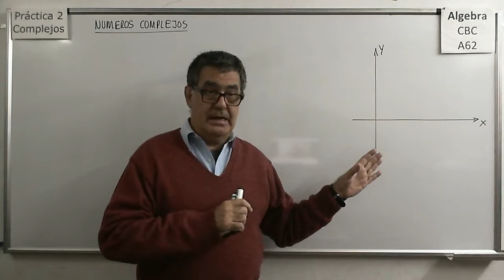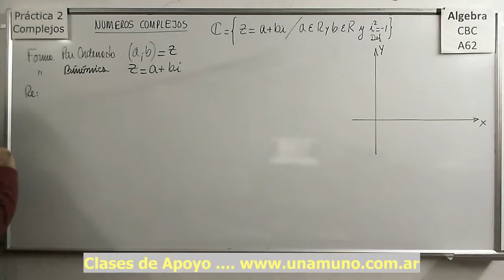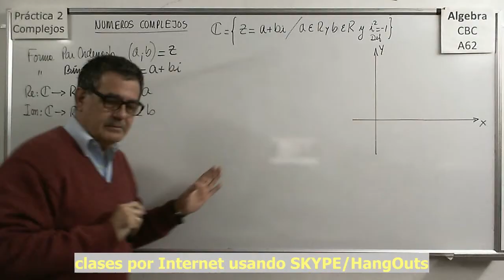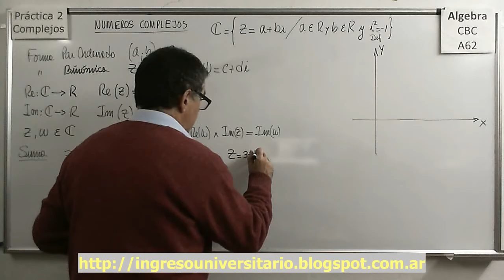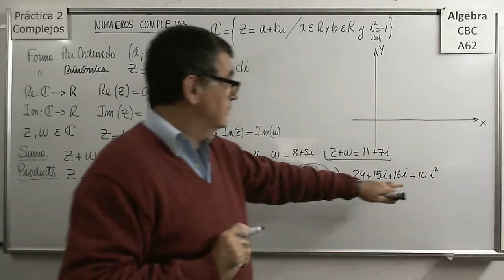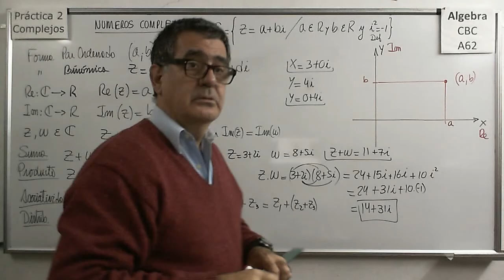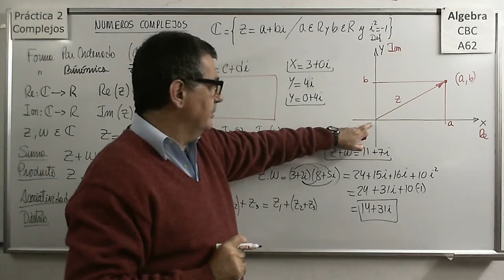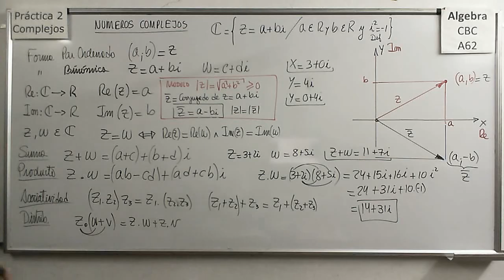Álgebra CBC A-62 Práctica 2 Teoría 1: Definiciones Fundamentales sobre COMPLEJOS